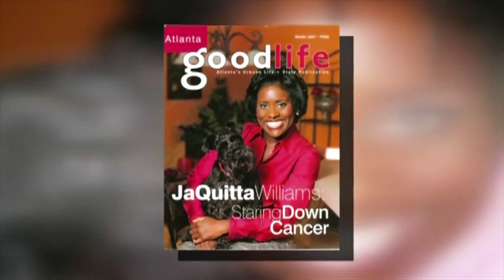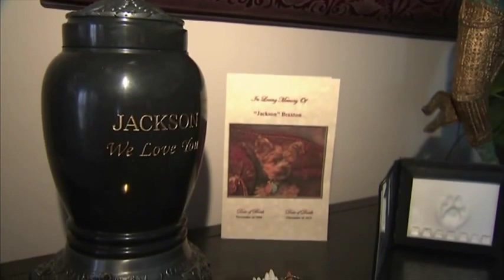JaQuitta Williams & Evelyn - Paws, Whiskers & Wags